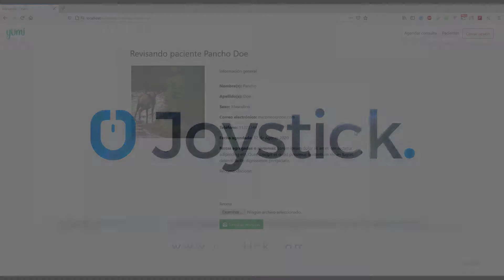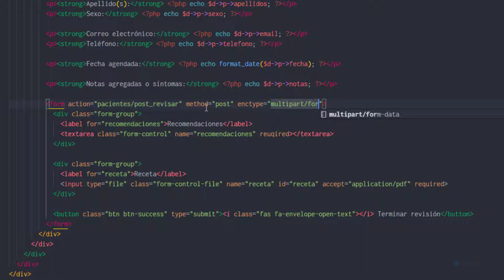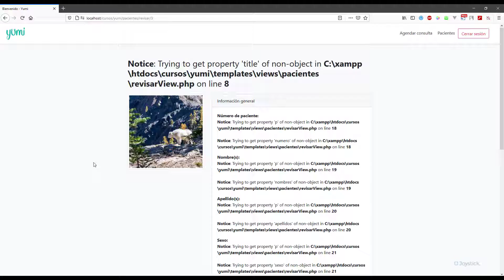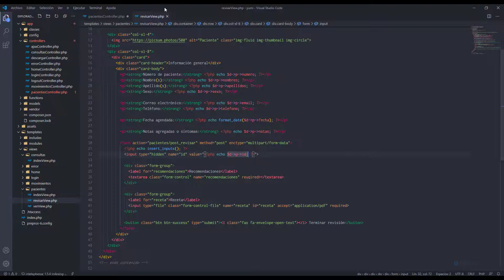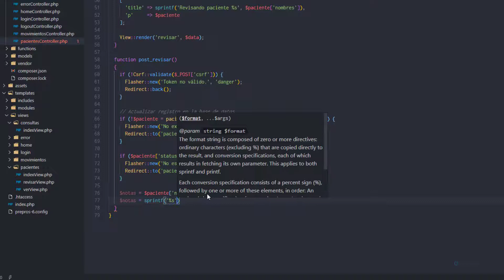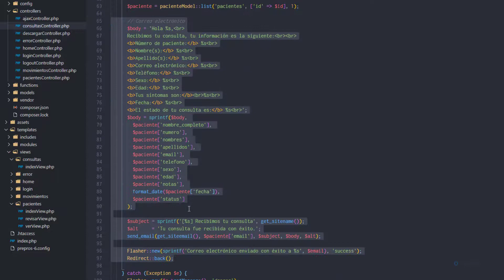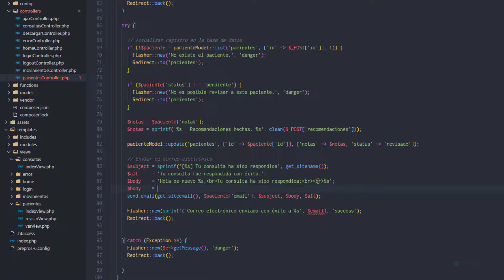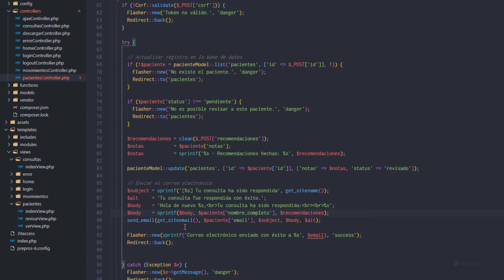Crea un sistema médico sencillo desde 0 con Bee Framework - Revisar paciente - 02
► No somos dueños de la banda sonora o música de fondo, esta le pertenece a su autor original.